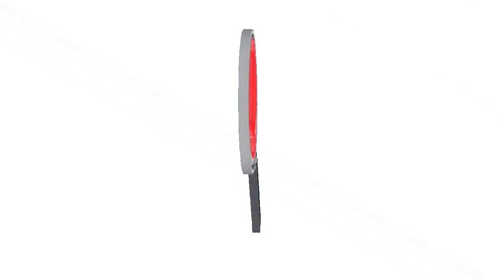HABILITAN BARES, DISCOTECAS Y BILLARES EN ARAUCA PARA QUE ABRAN SUS PUERTAS